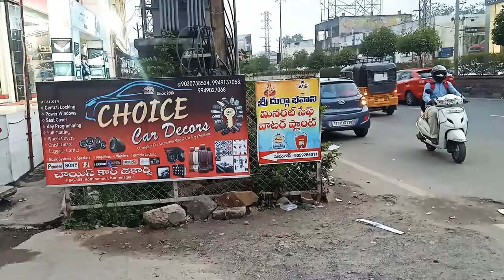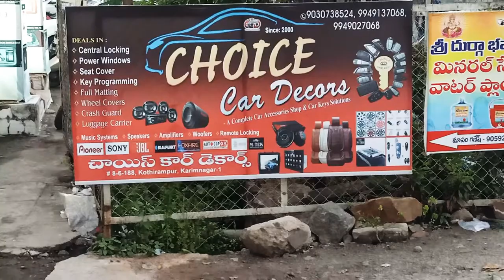CELERIO Basic model remote programming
reset
1- driver door open
2- ignition on-off
3-ignition on press n release alaram button
repeat this function 5 times

remote matching
1 driver door open
2- insert key ignition on off then remove key
3- press n release door switch 3 times
4 -insert key ignition on off then remove key.
5-door lock will recycles then press lock button for 3-5 sec
remote will program sucessfully.
close the door n check it